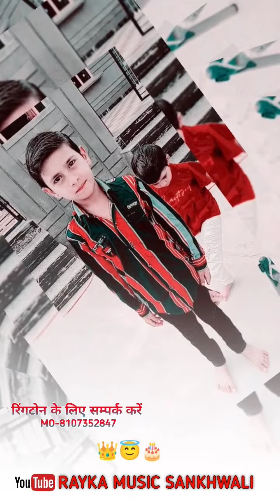विश यू वेरी हैप्पी बर्थडे साकलाराम देवासी 🎉